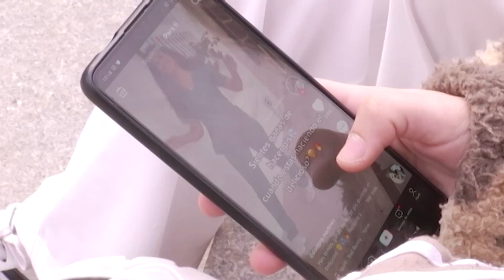Mòbils prohibits a infantil i primària, i només per a finalitats pedagògiques a secundària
El Departament d’Educació prohibirà a partir del curs vinent el telèfon mòbil als centres educatius a infantil i primària i només el permetrà per a finalitats educatives a secundària. En aquest últim cas, però, serà el centre qui decidirà si l’ús queda totalment prohibit. En horari no lectiu -pati, menjador o extraescolars- tampoc es podrà fer “ús lliure” del mòbil. La consellera Simó ha afirmat que això vol dir que no ho decidirà l’alumne sinó la persona encarregada d’aquest espai. L’objectiu de la no presència dels mòbils en activitats no lectives és “promoure la interacció personal” entre alumnes i també amb altres membres de la comunitat educativa. Les instruccions arriben després que el Consell Escolar proposés al Departament restringir l’ús dels mòbils i que s’hagi produït un debat amb la comunitat educativa.